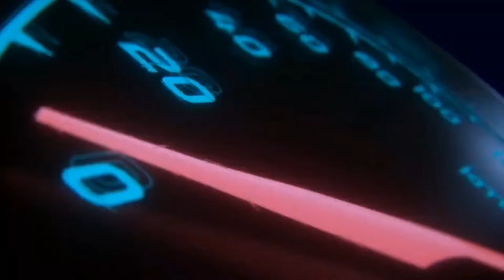NEW Seat Ateca Xperience 2024 |0-100| POV Test Drive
Car: Seat Ateca XPERIENCE SUV Facelifting 1.5 EcoTSI 150 Exterior & Interior

Engine: 1.5L Petrol (Gasolina) 4-cylinders
Displacement (cc): 1498
Power: 110 kW/150 hp
Torque: 250 Nm
Transmission: 7 -speed automatic
Traction: FWD ( Front-Wheel Drive )

Acceleration (0–100 km/h): 8,5 s.
Fuel Consumption Combined in l/100 km by MDT POV : N/A

Fuel Tank Capacity: 50L
Weight: 1325 Kg
Cargo Space: 510 Liter
Model: 2024